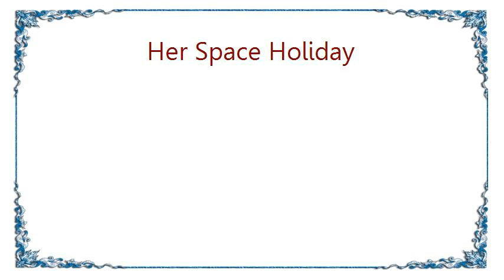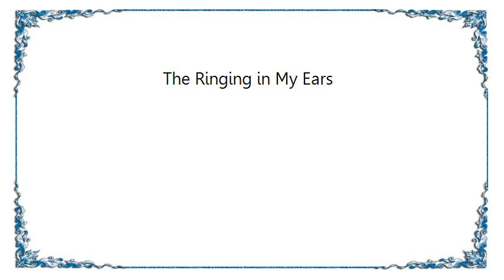Her Space Holiday - The Ringing in My Ears Lyrics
[Lyrics Her Space Holiday - The Ringing in My Ears]
Think about those books you read
And I wonder if they make you think about me.
Maybe if the hero dies,
Or kisses other girls and tries to justify
There's reasons why.
Set the stage for make believe,
I said I'm not your father and ill never leave.
I'll just stay and make it worse
And keep your life from going on its natural course.
Think about those songs you play
And I wonder if the words help you to stay
Maybe if the melody is filled with both the pain and the extasy
Of loving me.